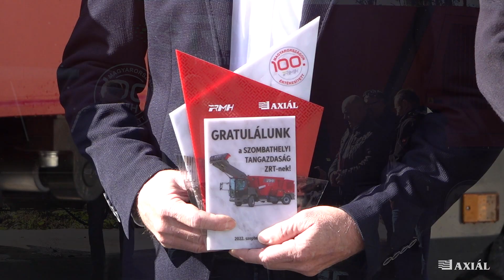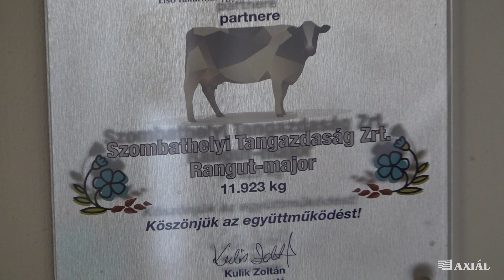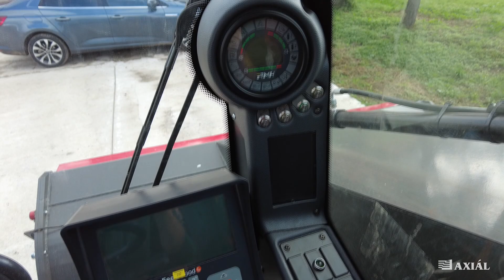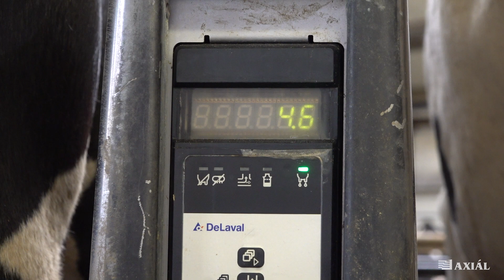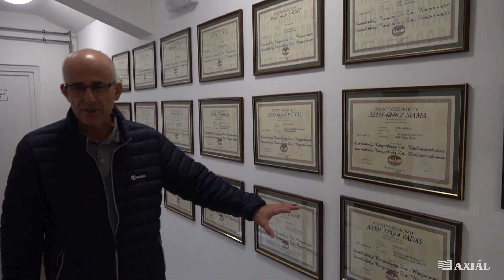A Talentis cégcsoport szombathelyi telepére került a 100. RMH etetőkocsi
Nemrég Szombathelyen jártunk, ahol nagy örömünkre a Talentis cégcsiportnak adhattuk át a Magyarországon századikként értékesített RMH-t.